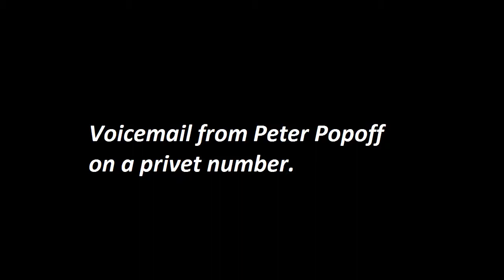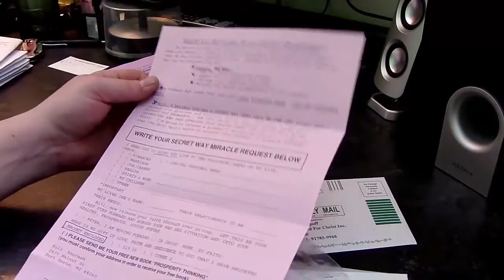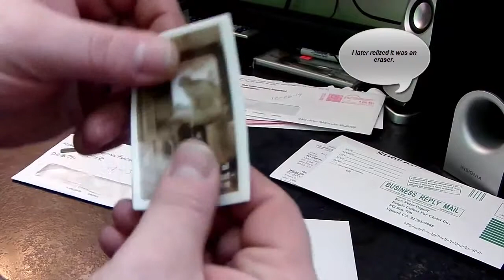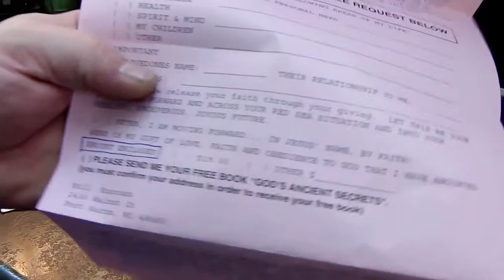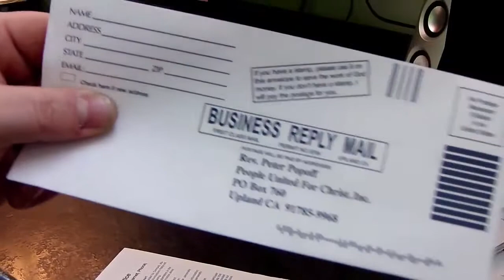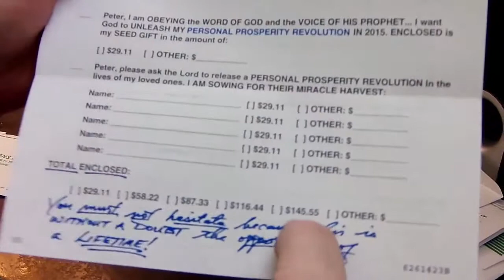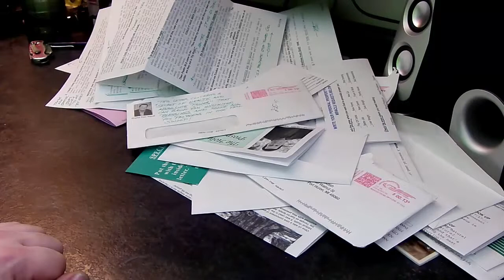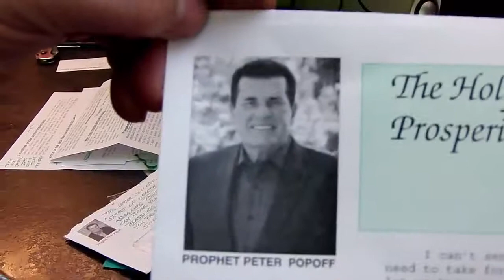The false prophet Peter Popoff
Peter Popoff is a fake.

This is my Tech channel where I post videos of Tech stuff. Tips, Tricks and Information.